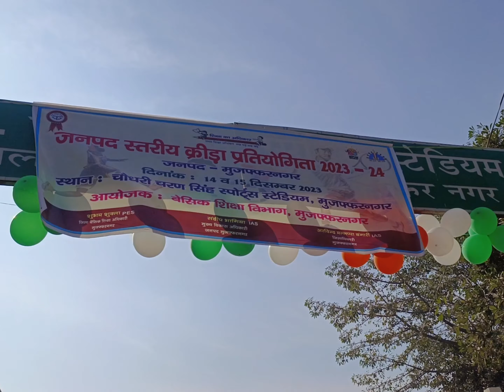District level games in muzaffarnagar (जनपद स्तरीय खेल) ।।। बच्चों ने जीते बहुत सारे पदक।।।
District level games in muzaffarnagar
जनपद स्तरीय खेल